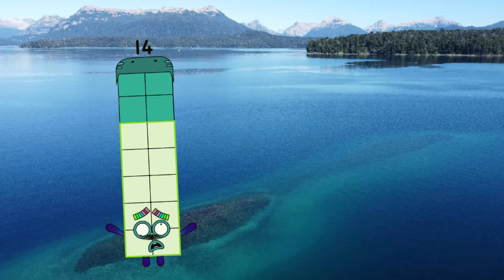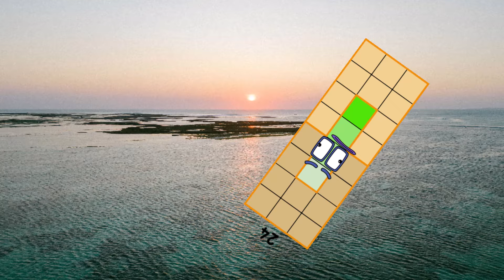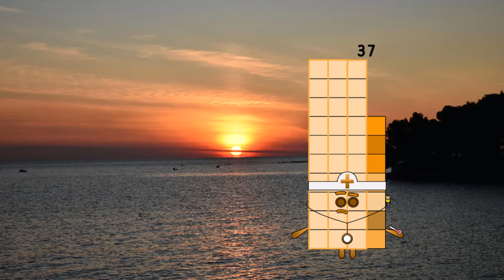Uncannyblocks Band but its different (1-100) v400000000 With Cool Sound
Credit to:  Geodude2024, thank my idol.